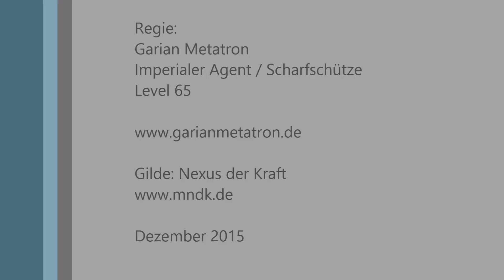SWTOR: Knights of the Fallen Empire #020 Wir treffen Herrin der Leiden Let's Play [Deutsch] [HD]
Heute helfen wir in Kapitel 7: "Herrin der Leiden" vom Addon "Knights of the Fallen Empire". Es gibt wieder viele Story-Szenen und Zwischensequenzen.